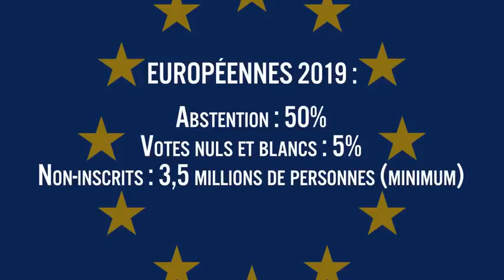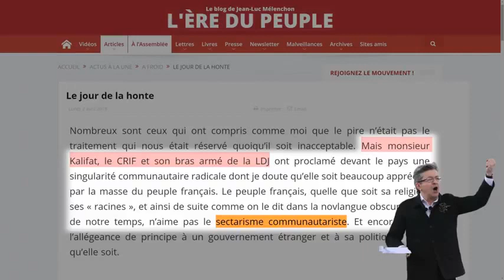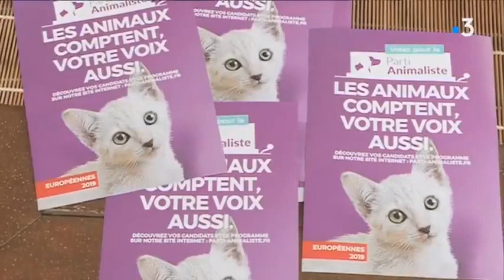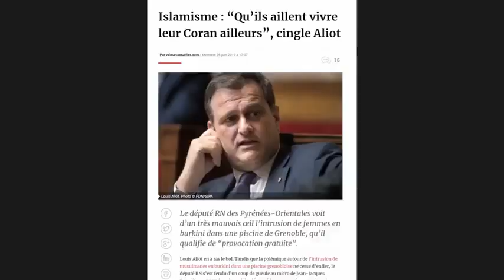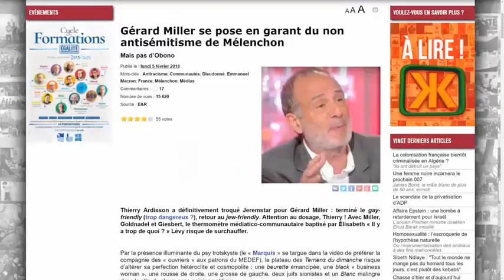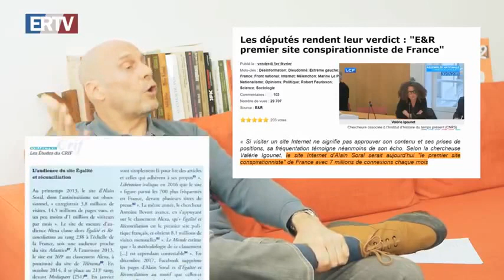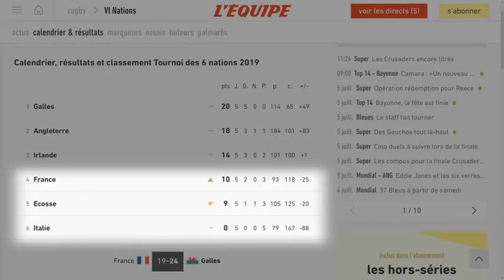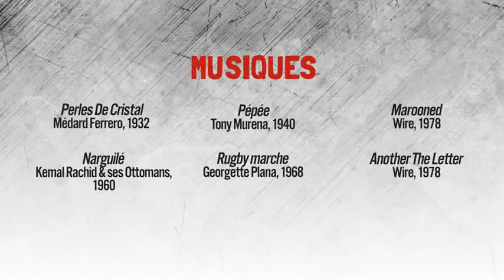April 7, 2021